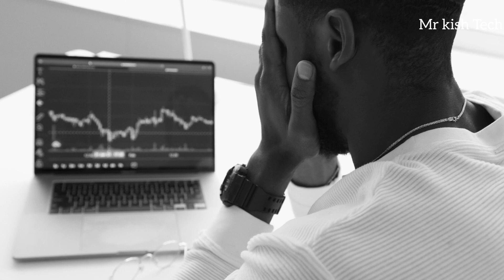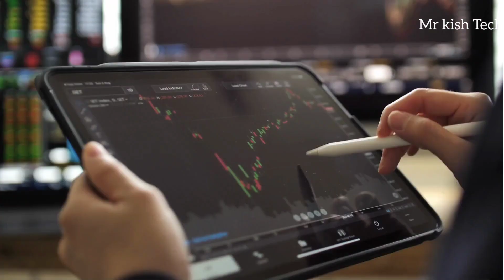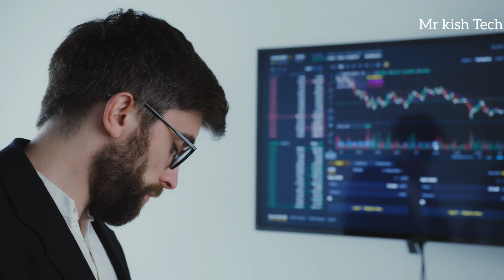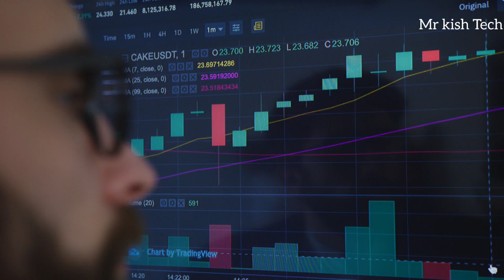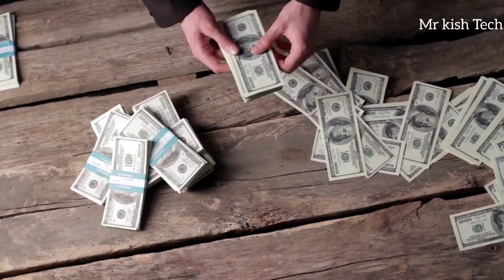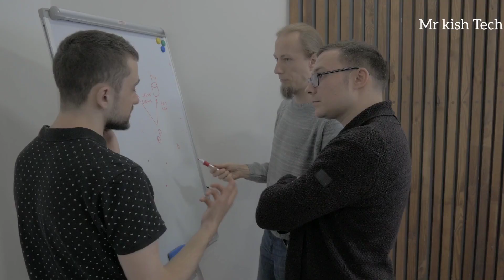जब भी Trading छोड़ने का विचार करे या Loss हुआ हैं तो ये वीडियो देख लेना | Trading Motivation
Your Quiery

Trading motivation strategy
trading motivation
trader motivation video
intraday motivation
share market motivation
trading tips
Bank nifty
nifty 50
stock market motivation